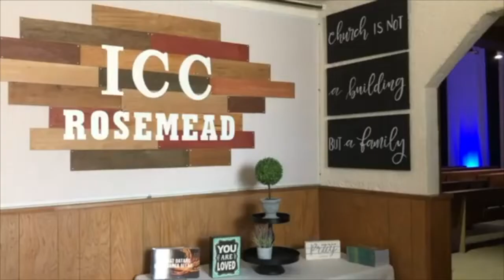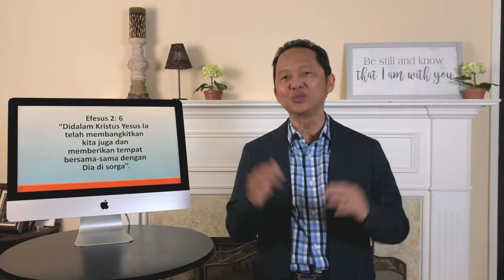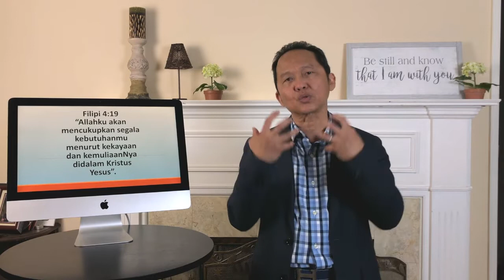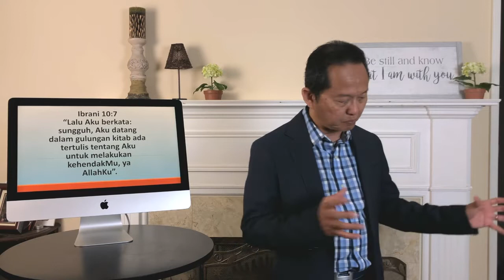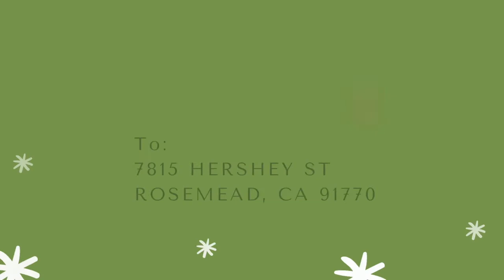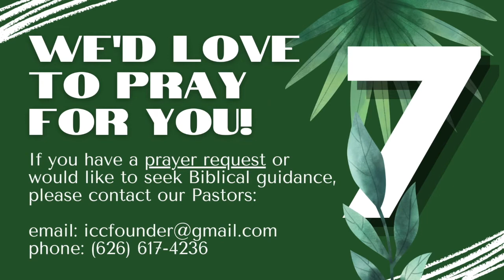ICC Rosemead Sunday Service | "Kehidupan Yang Tegar" Matius 4:4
Come join us LIVE for the ICC Sunday Service!

Giving options:
2. Send by mail to 7815 Hershey St Rosemead, CA 91770

Have a blessed day ICC Family!